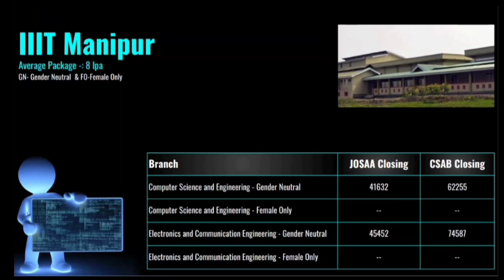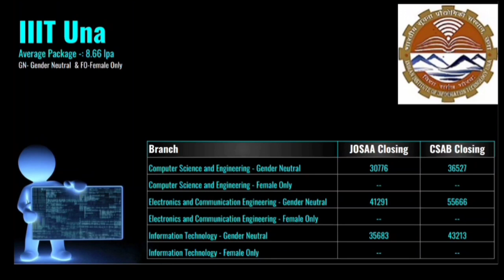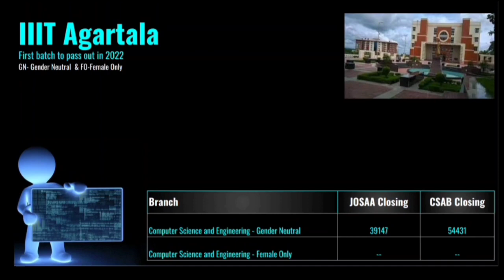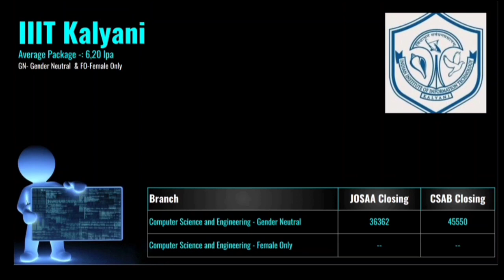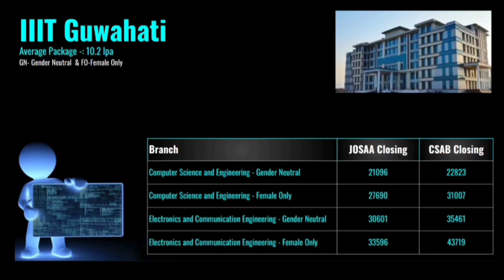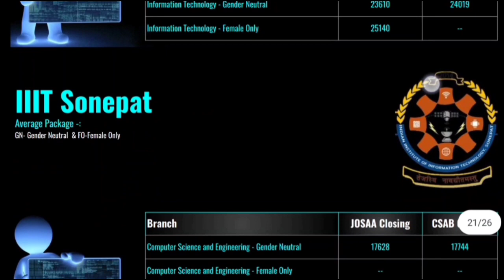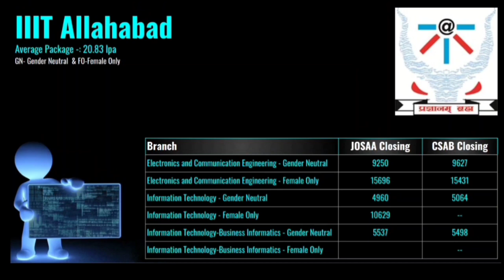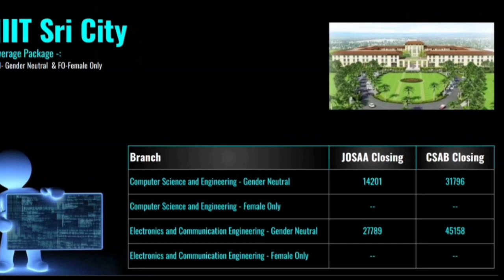All IIIT|CUTOFF|TELUGU|BEST CLGS AT LOW RANK🙃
Description

All iiits 2021 general cutoff|Best college at low rank|telugu

SAITEJA CAREER ACADEMY

HEY GUYS SAITEJA HERE !
ALL IIITS GENERAL CUTOFF |
Pdf credits: Bookshlf by aman
 In this video u will get complete information about all IIIT cutoff of all colleges general ranks.
WATCH MY PREVIOUS VIDEOS
 COLLEGE REVIES

 Hey guys❣️,
 Saiteja here,
                       This channel is regarding career guidance od a student after class 12(intermediate or CBSE) and here u get best suggestions for engineering
exams ,preparation ,college review etc. I will be posting videos ranging across various domains.please make sure that you are subscribed to the channel and you've hit the bell icon as well .